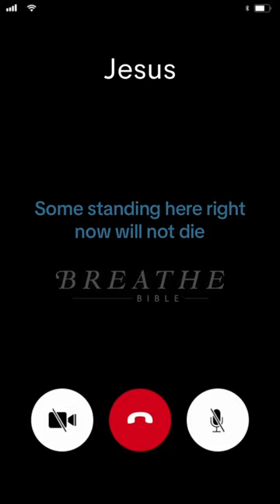Jesus Is Talking. Are You Listening? 🎧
Reading the Bible isn’t always easy. That’s why we are so blessed to share that the Breathe Bible is now available on all podcasting apps! This beautiful audio transports you into the stories of the New Testament with cinema-quality sound and original score. Listen as the award-winning cast gives voice to the powerful truth of God’s Word.